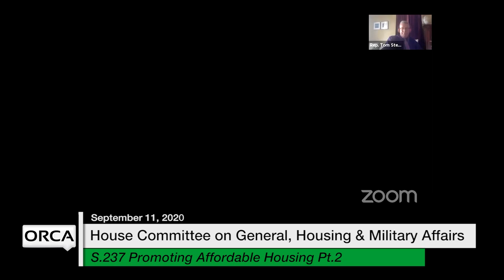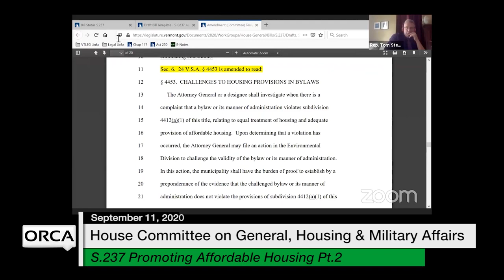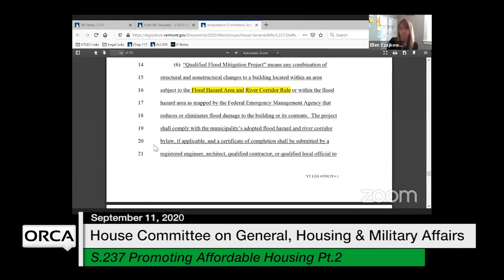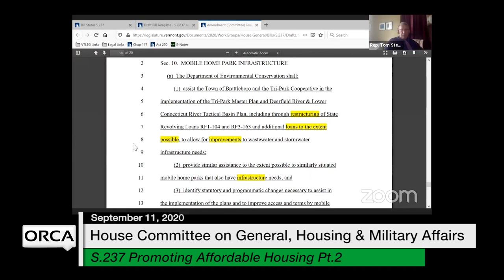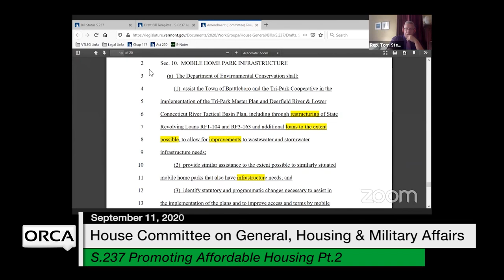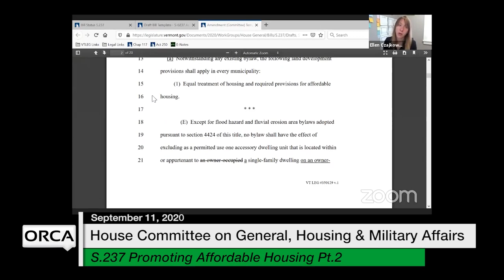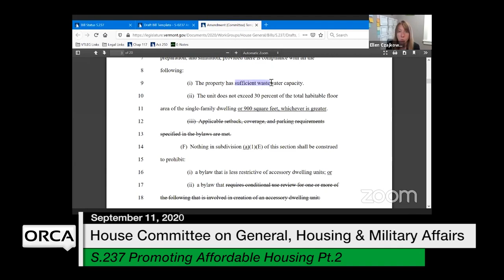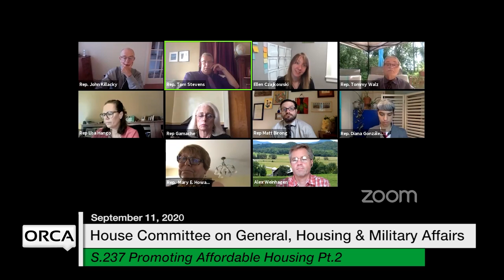Vermont State House - S.237 Promoting Affordable Housing Part 2 9/10/2020